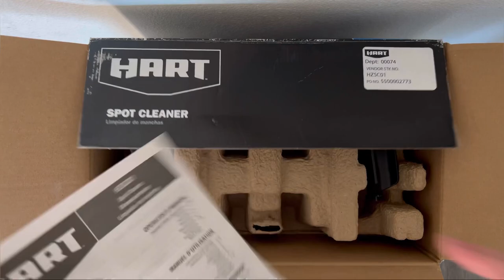HART SPOT CLEANER UNBOXING | CLOSER LOOK